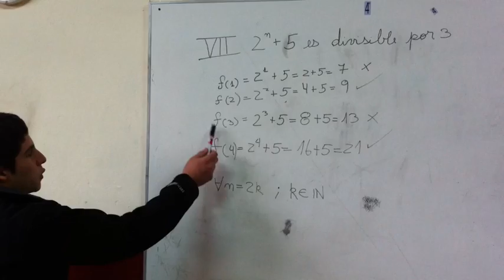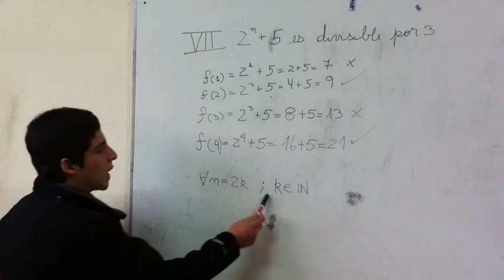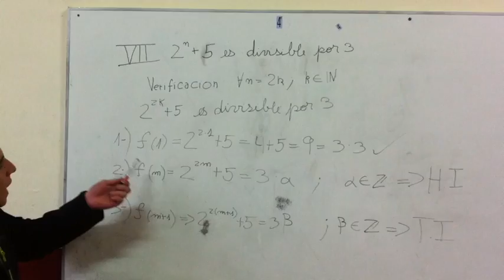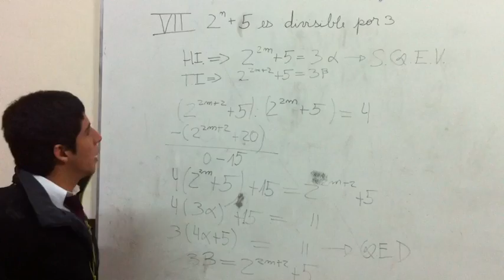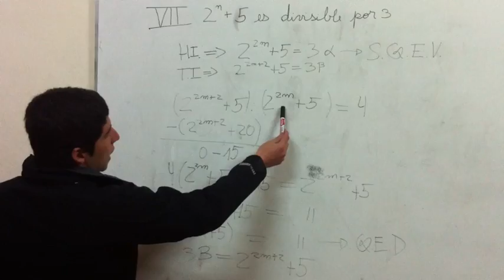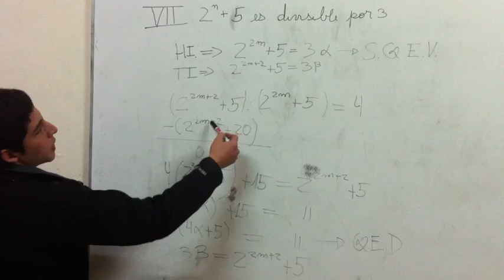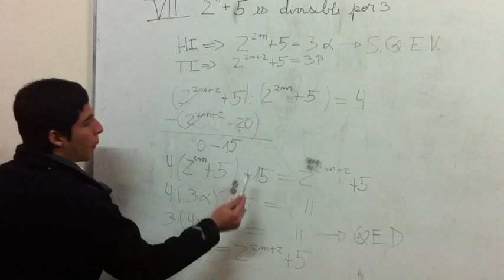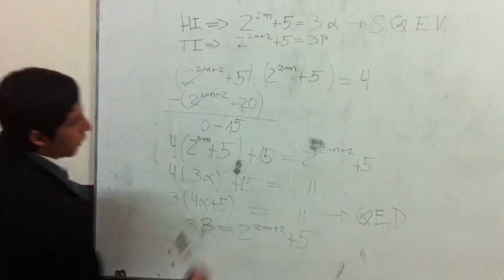Inducción Matemática [#6]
Inducción hecha por Matias Bustos, Oscar Prieto y Jonathan Muñoz.